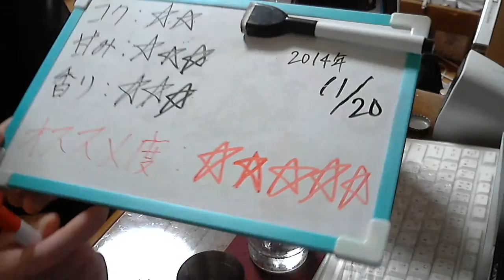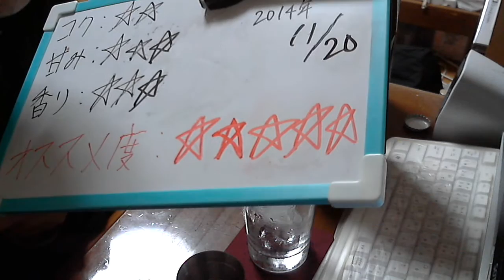酒好きな俺の飲酒動画 part686 天羽の梅 赤ラベル 【割り材】